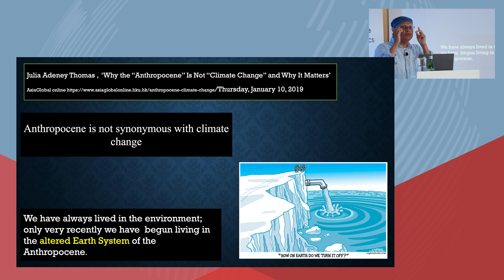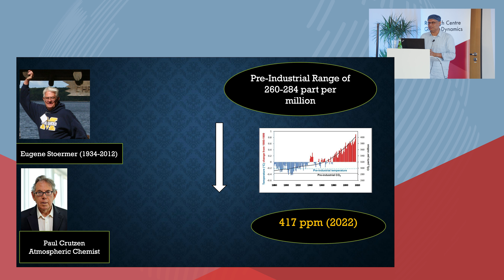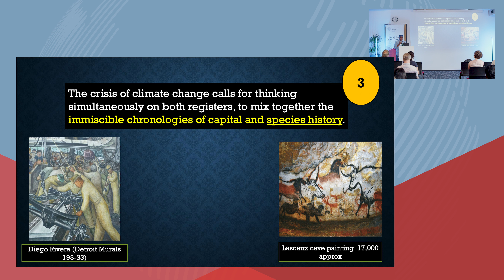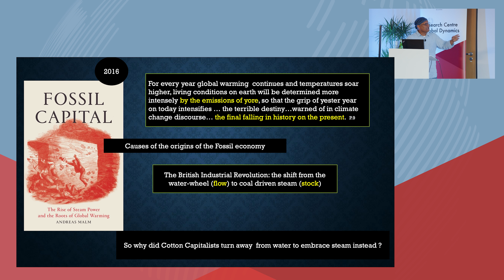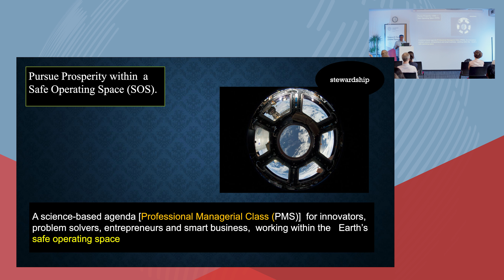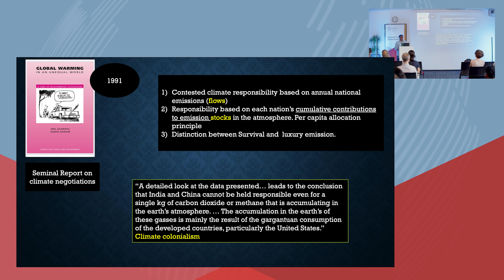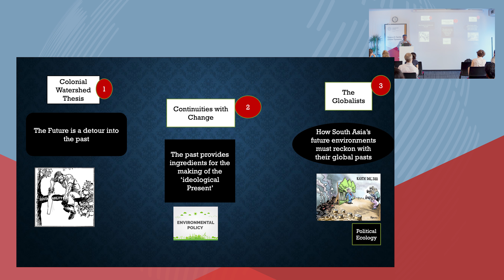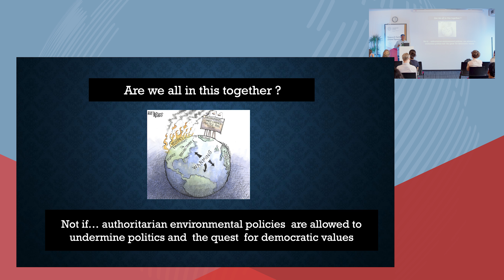GlobeLecture with Rohan D’Souza: Colonialism, Environmental History and the Anthropocene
The lecture critically explores the intersecting dimensions of colonial legacy, environmental history, and Anthropocene politics in the context of South Asia. It examines the conception of the 'differentiated human,' a topic rooted deeply in the colonial experiences of the region. Challenging conventional narratives, Rohan D'Souza posits that the discourse around Anthropocene politics should pivot towards the pressing urgency of global survival rather than being limited to the narratives of economic and social justice. Yet, he also raises the provocative question: are these goals of planetary survival and justice truly irreconcilable, or are they occurring on distinct, yet interconnected, scales?

Rohan D’Souza is an environmental historian, but like the deltaic rivers of Eastern India that he has studied and written about, he has also often changed course and wandered into other interests and fields such as climate change studies, politics in the Anthropocene and higher education in the digital age. He is the author of Drowned and Dammed: Colonial Capitalism and Flood control in Eastern India (OUP, 2006).  Some of the jointly edited volumes include: (with Deepak Kumar and Vinita Damodaran) The British Empire and the Natural World: Environmental Encounters in South Asia (OUP, 2011); and (with Vinita Damodaran) Commonwealth Forestry and Environmental History: Empire Forests and Colonial Environments in Africa, the Caribbean, South Asia and New Zealand (Primus, 2020). He was elected General Secretary of the Jawaharlal Nehru University Student’s Union (1989-90), on the platform of the All India Student’s Federation. Rohan is a regular contributor to  the press in India and to several  online web portals on politics and the environment. He remains as concerned about the current tide of populism (especially Hindutva in India) as he worries about student debt and the fate of the corporate university.

Hosted by the LeipzigLab Global Health and ReCentGlobe.
Part of the Series "Global Health Histories III: (More than) Human Agency in the Anthropocene"